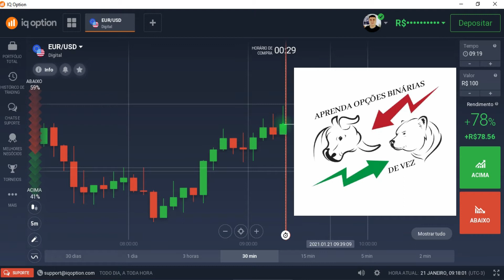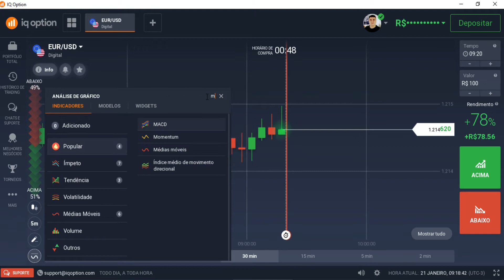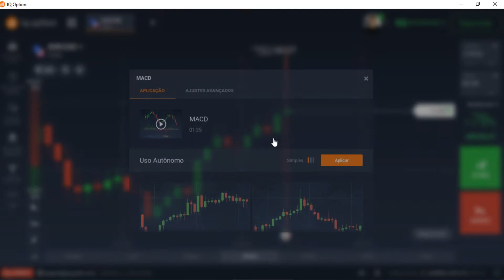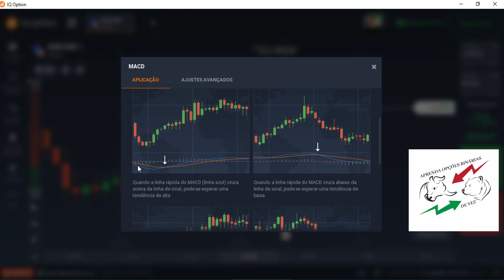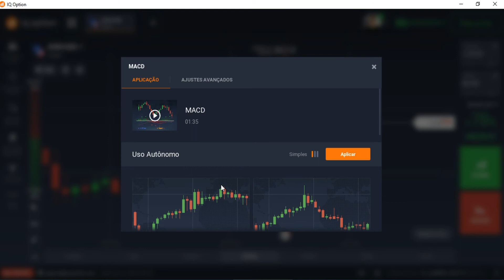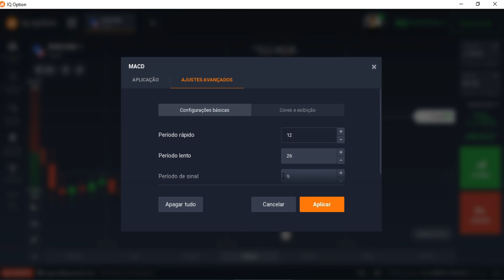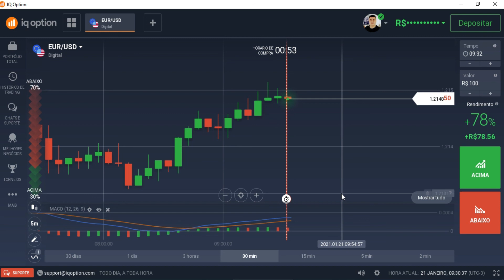23 - Indicador MACD